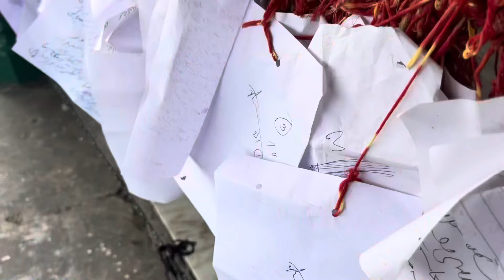Dargah sharif me chadaye jaate he jhadu or namak | दरगाह में चढ़ते है नमक झाड़ू kaliyar sharif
Dargah sharif me chadaye jaate he jhadu or namak | दरगाह में चढ़ते है और नमक झाड़ू Jhadu bali dargah

1 dargah sharif me chadaye jaate he jhadu or namak
2 kaliyar sharif jhadu namak bali dargah
3 jhadu namak bali dargah kaliyar
4 rahasyamayi dargah chadaye jaate he jhadu
5 hazrat pir gaiwan shah baba kaliyar sharif
6 karamat dargah me chadate he jhadu namak
7 jhadu namak bali dargah ki karamat jaan kar hairan
8 piran e kaliyar jhadu namak bali dargah
9 jhadu namak bali dargah piran e kaliyar